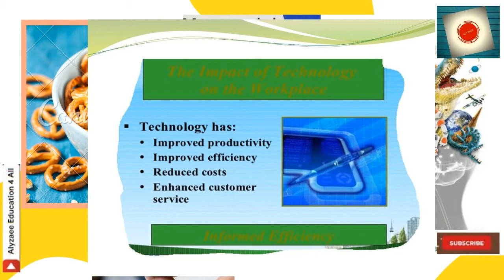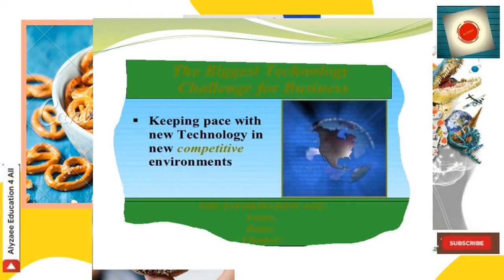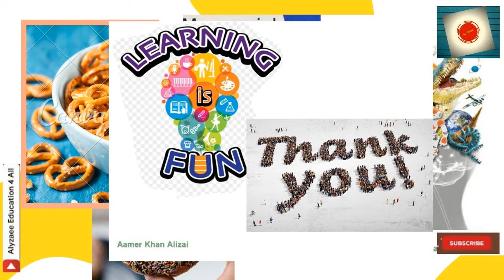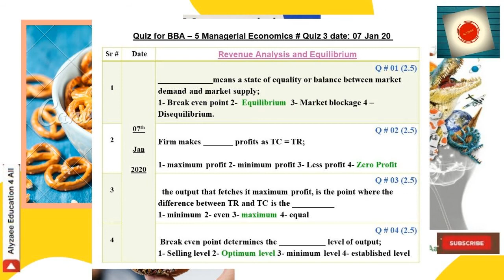Managerial Economics Lecture # Eleven Stream # Five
Bismillah e Rehman Rahim

Assalam o Alaikum my name is Aamer Khan Alyzaee.

I am a Teacher cum trainer and Teaching in different Universities as Visiting Faculty. I am industry's person having more than 20 years of work experience, in multinational organizations. I have started converting my professional experience via my delivered lectures on my youtube channel (Alyzaee Education for all), this will help students to grab knowledge,
in this Technological erra. At first i will be focusing Economics Starting lectures on Managerial Economics, this will be 3-4 streams in total, each lecture will be between 5-10 minutes duration. To keep the students intact in small patch of time, instead of long lectures.
Coming to the point; my lectures will be in Urdu and English both focusing the audiance